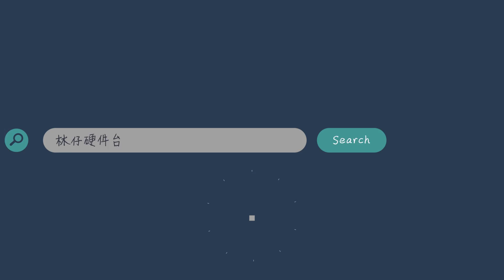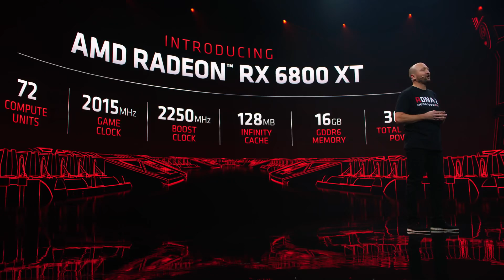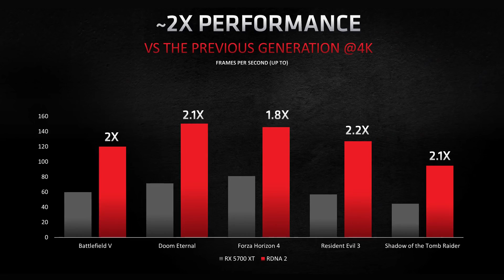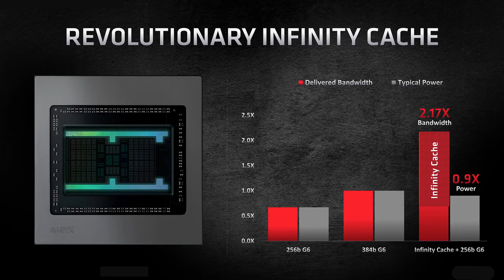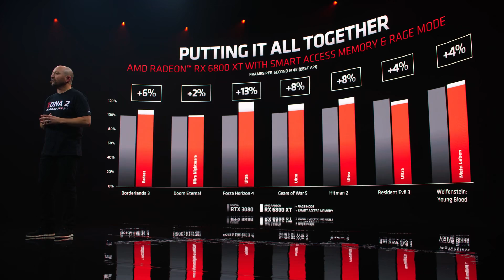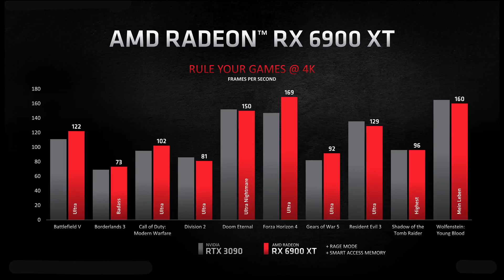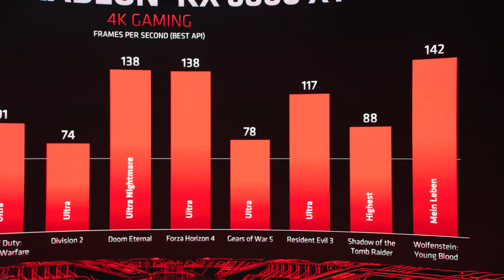【林仔分析】 誰是卡皇？2020年 AMD 最強顯示卡 BIG NAVI 終於出喇！老黃今次大獲了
千呼萬喚嘅RDNA2架構嘅BIG NAVI終於來了
今次老黃可以點應對？RTX 3080好唔樂觀咁喎
之不過點講都好，如果令到而家顯示卡市場嘅炒價降溫就點都係好事來
大家點睇？

一按即 PayMe！